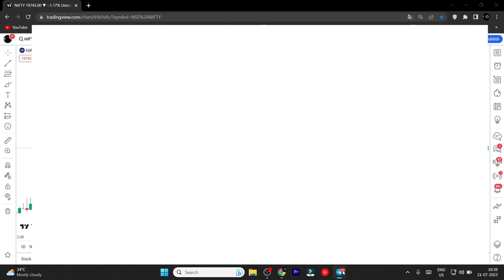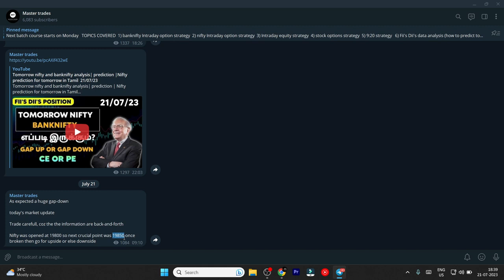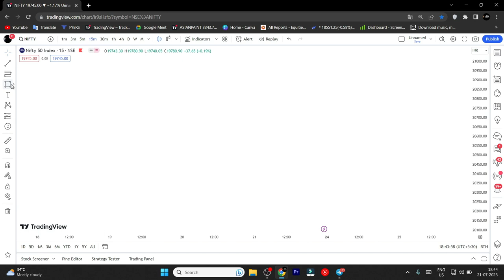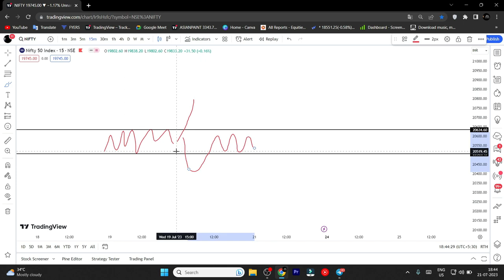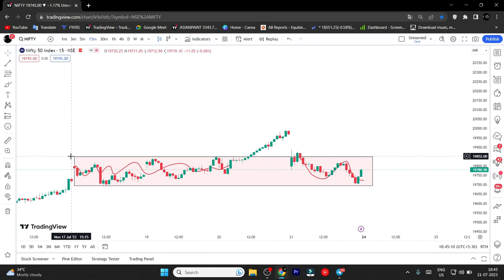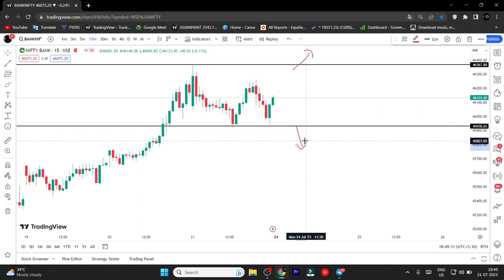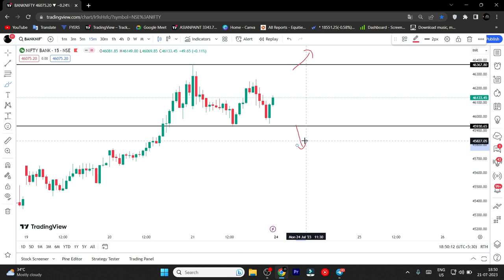Monday nifty and banknifty analysis| prediction | Nifty prediction for tomorrow in Tamil 24/07/23